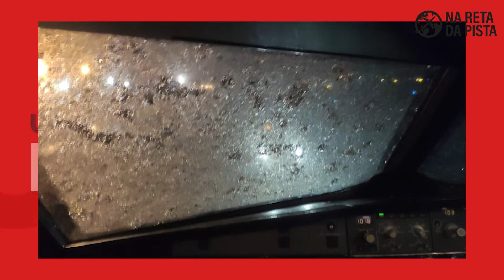LATAM A320 faz POUSO DE EMERGÊNCIA após passar por FORTE TEMPESTADE DE GRANIZO E SOFRER DANOS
Um avião da LATAM CHILE decolando de Santiago, no Chile, precisou fazer um pouso de emergência no Aeroporto Internacional Silvio Pettirossi, na cidade de Luque, no Paraguai, com graves danos em sua fuselagem durante uma tempestade na noite da última quarta-feira (26).
A LATAM CHILE plane taking off from Santiago, Chile, had to make an emergency landing at Silvio Pettirossi International Airport, in the city of Luque, Paraguay, with serious damage to its fuselage during a storm last Wednesday night (26). ).

✈ Olá Spotter! Seja muito bem vindo a bordo!
Na reta da pista é um canal no qual você poderá ver os pousos e decolagens do aeroporto de guarulhos SBGR por novos angulos!

-- Parceiro --
 - MasterPLUS -